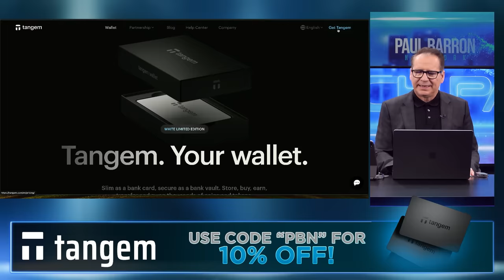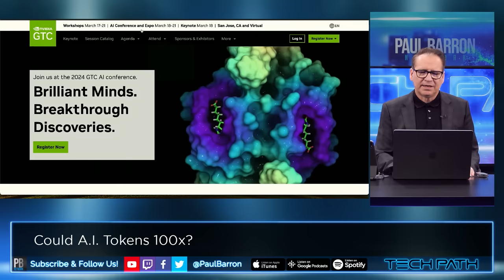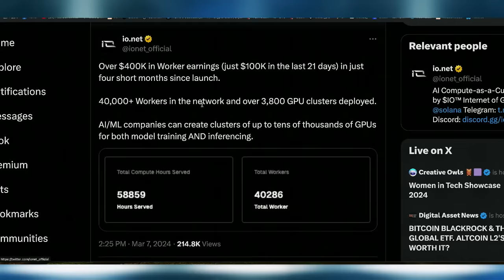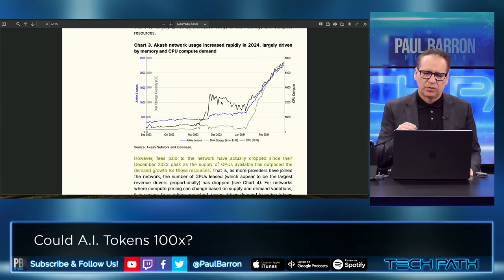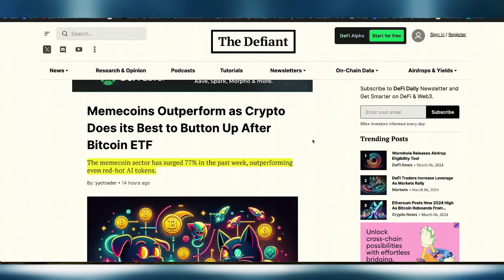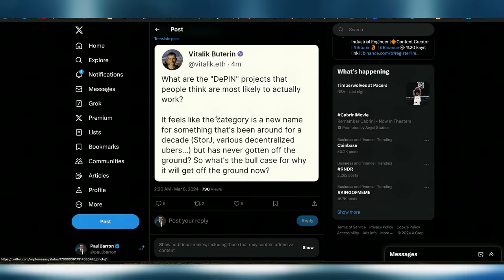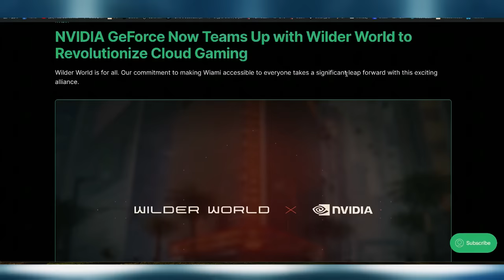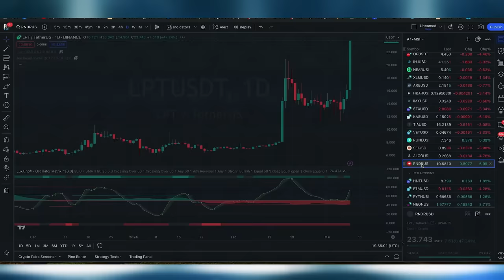Could Render Token 100x?🚀 A.I. Tokens To Watch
With the reinvigorated interest in artificial intelligence (AI) technology, decentralized platforms that offer related services are facing increased demand, including Render (RNDR), the leading provider of decentralized GPU-based rendering and AI digital rights management solutions.

00:00 Intro
00:20 Sponsor: Tangem
00:58 NVIDIA GTC
02:16 Render x NVIDIA
03:16 io.net
03:32 Crypto's AI Mirage
04:53 $PAAL Token
05:28 Memecoins vs A.I. Tokens
06:28 $STORJ Token
08:06 NVDIA x Wilder World
08:56 Why Render wins
10:01 Outro